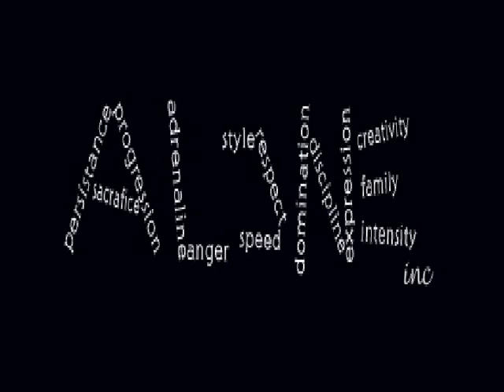aloneinc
A sneak peak of some adds I made during filming of Broken an epic by Brad Bruce